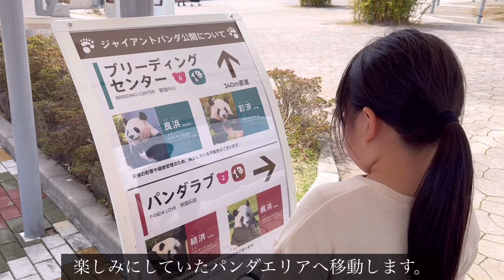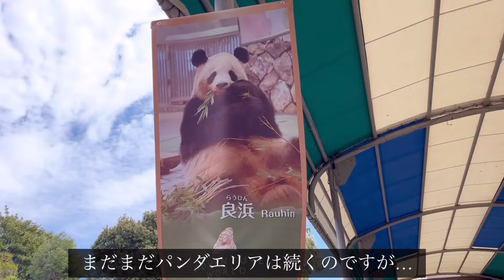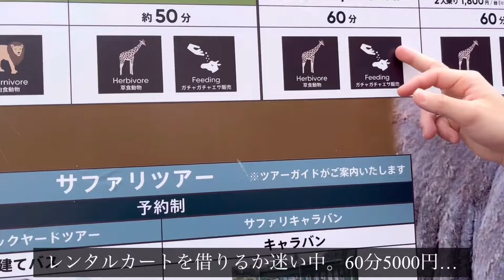【和歌山】大人気スポット白浜「アドベンチャーワールド」貸切カートで大爆走する家族［vlog］子連れ旅全部見せます！